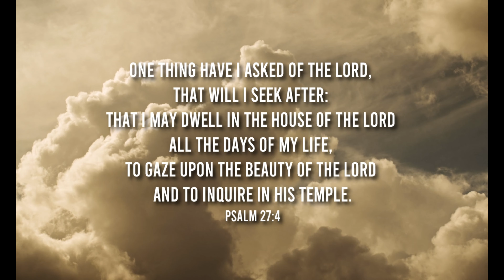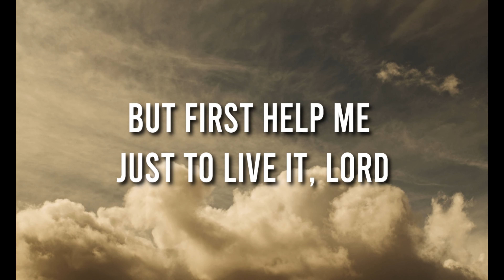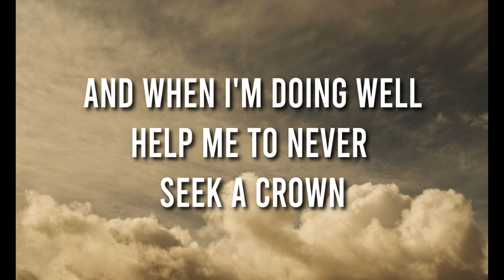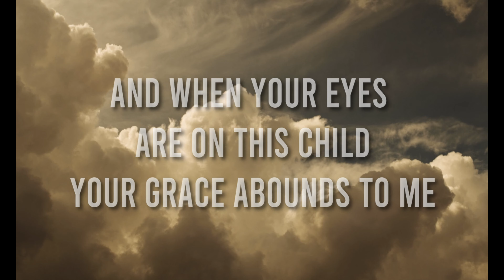Oh Lord You're Beautiful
I grew up listening to Keith Green. His ministry impacted my life more than any other singer. This is our first addition of a Keith Green song in our collection. We hope you enjoy!